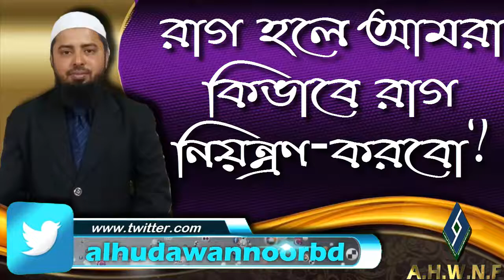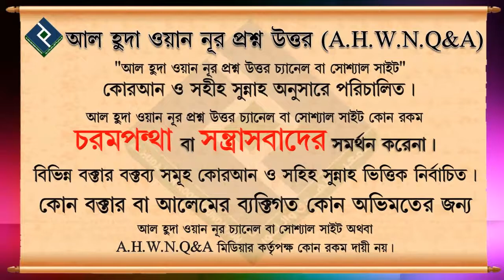রাগ হলে আমরা কিভাবে রাগ নিয়ন্ত্রণ করবো ᴴᴰ┇মোহাম্মদ আসিফ মোল্লা